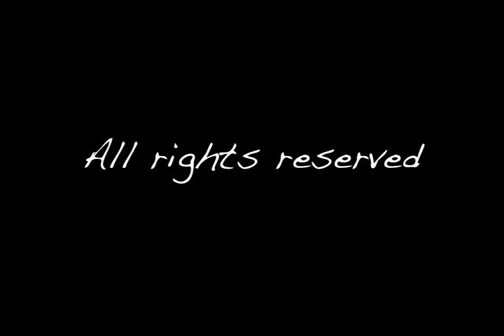The New Fence - Music by Weird Al (Hardware Store)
Wally B animates the day's events last spring when building the new fence.
Hardware Store by Weird Al Yankovic
Shot & Cut by Wally B
Tangible Images 2012
TYJ